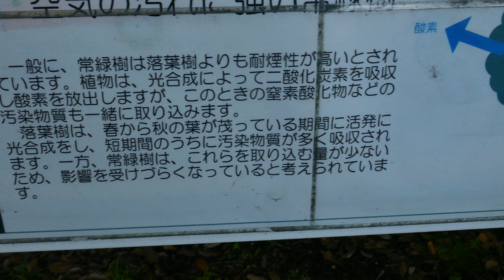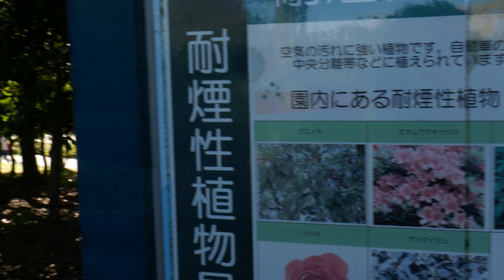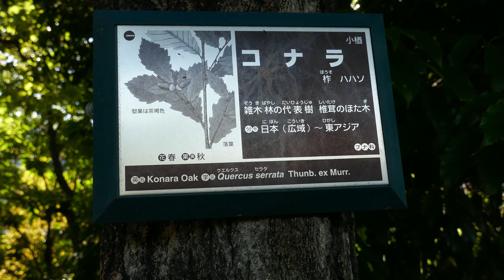LOCO 21-0928#644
演奏者　　アドルフォ、カラベリ

曲目　　　LOCO

読み　　　ロコ

録音　　　1932年　　原盤番号37271　　喫茶サンテルモさんより音源提供

ニエルス、J.パウロス作曲、ルイス、ルビンステイン作詞
作曲者は不詳の人ですが、作詞家は著名な人です。
無名のタンゴながら、どことなく魅かれる。
松本保氏の解説は以下…

「曲想自体は、たわいもないものと云えますが、当時の
　カラベリ楽団の演奏力を十分に計算して、作られた
　もののようで、その演奏効果は素晴らしいものが有ります。」